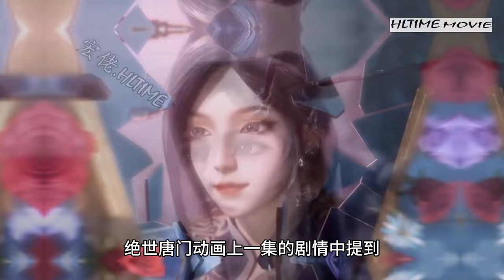【绝世唐门】情报！周漪武魂还被改？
【斗罗大陆2之绝世唐门】情报！周漪武魂还被改？武魂变异